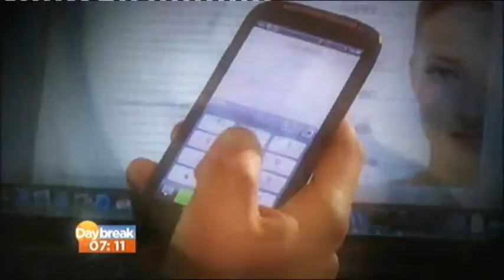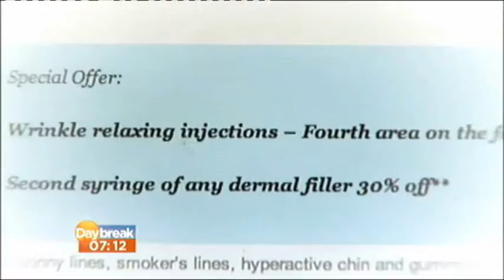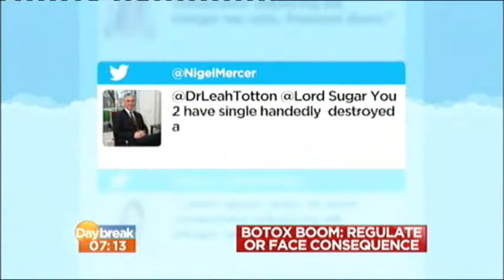Daybreak programme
In the wake of winning The Apprentice, I had a tough first interview on the Daybreak programme, discussing the much-needed regulation of Botox and cosmetic practitioners with Nigel Mercer from the BAAPS. 26 Sep 2013.